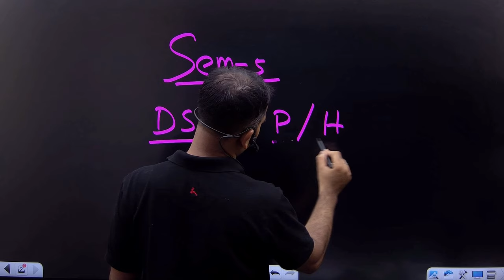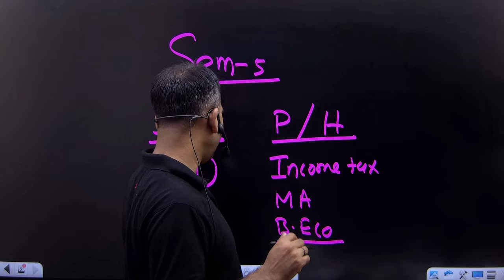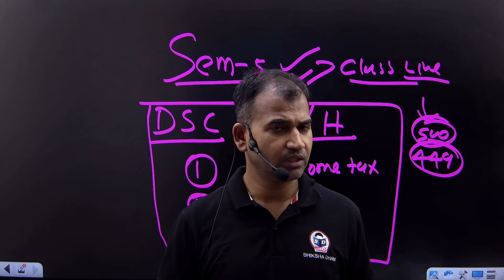bcom sem 5 core subjects | core subjects कौन से है | bcom classes | Anuj kumar singh